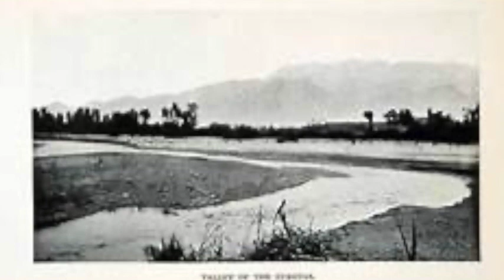Refugee Story - My Mother's Journey from Pontos 1922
A radio play by Stella Hellander and Mike Ladd.
Published with the permission of the ABC (Australian Broadcasting Corporation) with gratitude.

In 1923 my grandmother (Despina) flees her village Agoren in the Region of Tokat, Pontos after her husband’s murder by the Turks. In the play Despina travels by night to Greece with the hope to find her daughters Maria, Anatoli (my mother) and Kereki who are taken to Greece by an American Agency for orphans. We follow Despina’s thoughts, who draws courage and strength from the spirit voice of her dead husband Savvas and the voices of her daughters, amidst the atrocities and massacre of her people.

Cast: Kate Roberts, Stella Hellander, Michael Habib, John Kapsaskis, Charlotte George, Stavroula Grouzgos, Eleni Kosteroglou and Vana
Script: Stella Hellander
Producer: Mike Ladd
Sound Engineer: Stuart Hall

Ένα θεατρικό για το ραδιόφωνο της Στέλλας Χελλάντερ και του Μάικ Λάντ

Το 1923 η γιαγιά μου (Δέσποινα) αναγκάζεται να εγκαταλείψει το χωριό της Άγορεν, Τοκάτ Πόντου μετά την εκτέλεση του άντρα της Σάββα από τους Τούρκους. Στο έργο η Δέσποινα ταξιδεύει τη νύχτα με το μικρό της γιο το Δημήτρη στην πλάτη και τα τρία της κορίτσια Μαρία, Ανατολή (μαμά μου) και Κερεκή δοσμένα σε Αμερικάνικη Επιτροπή που αναλάμβανε τη μεταφορά ορφανών. Παρακολουθούμε τις σκέψεις της Δέσποινας η οποία αντλεί δύναμη και θάρρος από τις φωνές του πεθαμένου της άντρα και των κοριτσιών ενώ γύρω της συμβαίνουν φρικαλεότητες και σφαγές των Ελλήνων.